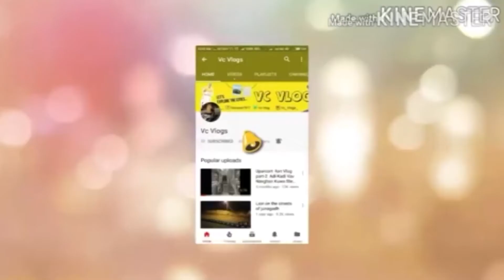Top 10 gujarati youtubers | ગુજરાત ના ૧૦ મોટા યૂટ્યૂબરસ | 2018 Year end Countdown| Gujju Youtubers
note:- here I have not included any Gujarati studious just individual channel and group

This video is about top 10 Gujarati you-tubers in this video i have listed top 5 you tubers of Gujarat who have started with small now growing in huge number here are

list of top 10
channel

1 Dhaval Domadiya
2 Gujju bhai ni moj/khajur bhai ni moj
3 Gujju Tolki - Comedy
4 Pagal gujju
5 The comedy Factory
6 Akki & Ankit
7 The Yani Tube
8 crazy gujju
9 Dude Seriously
10 gujju mentality

Mobile I Used to vlog
mic that i use
Laptop i am using
Best Pen drive
best power Bank